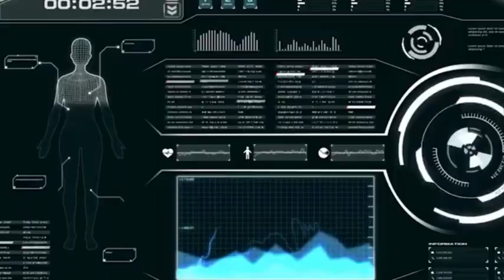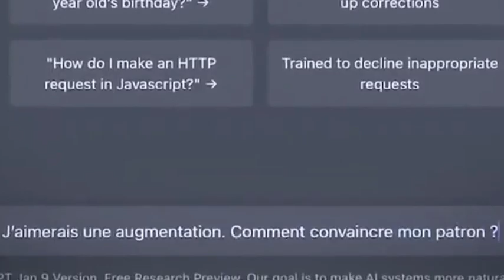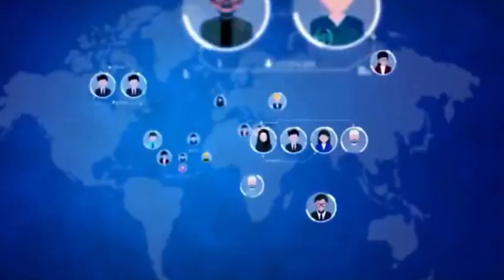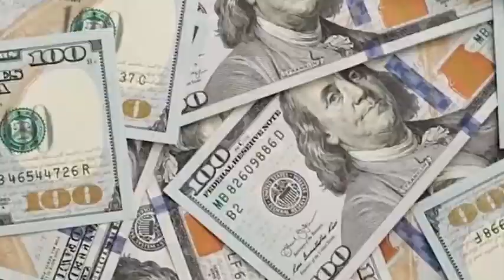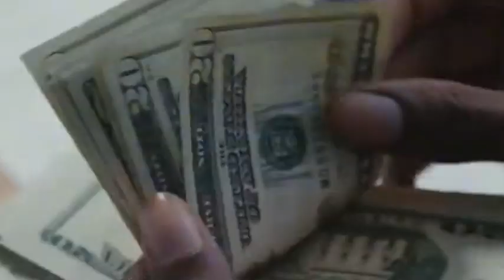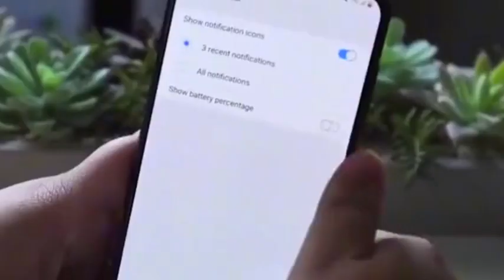China's launch of an independent chip standard system may cause the collapse of US technology.